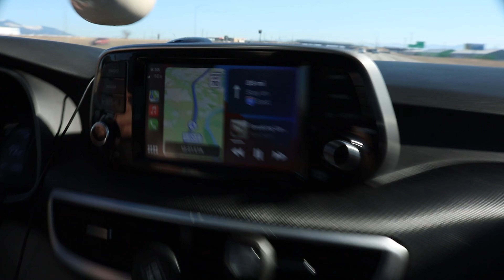We saw this in Montana!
whats up vloggg. thanks for watching the vid . this one was fun and we havent posted much because we havent done much . i dont want to do boring content so i hope you enjoy this.